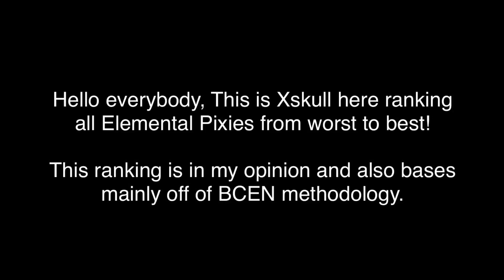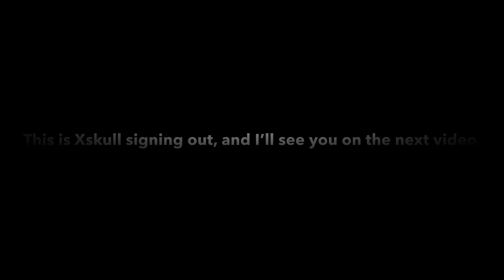Battle Cats | Ranking All Elemental Pixie Ubers from Worst to Best (Outdated)